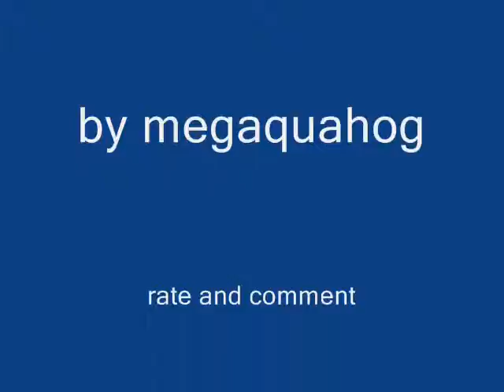lol 2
if you liked lol, you'll enjoy lol 2, random stuff from pivot